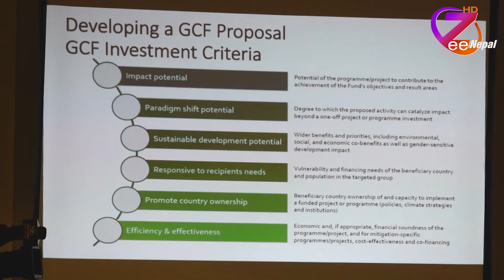नरैनापुरमा आगलागि बारे रिपोर्ट ll ZeeNepal HD TV